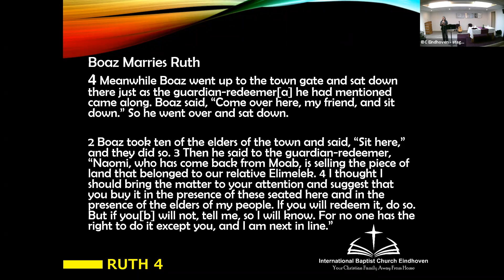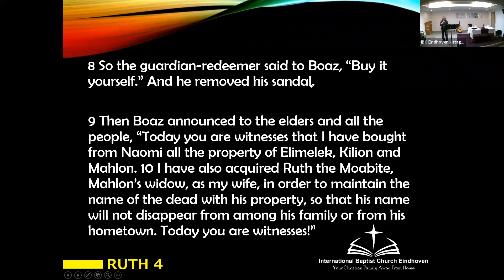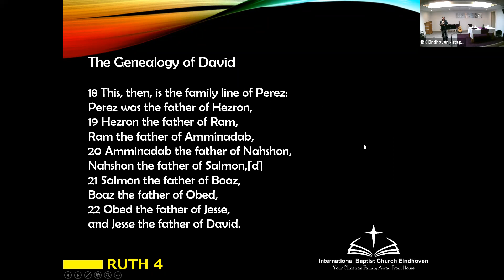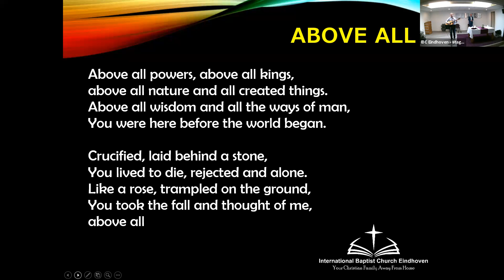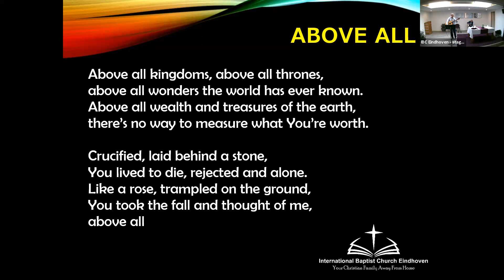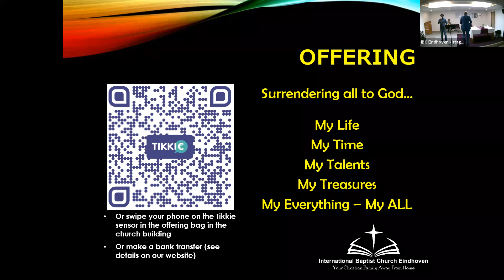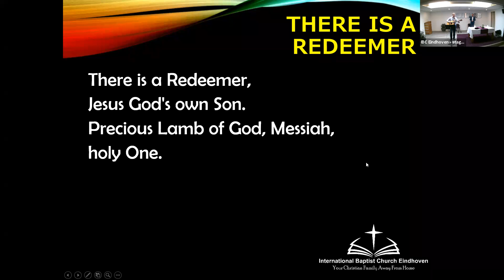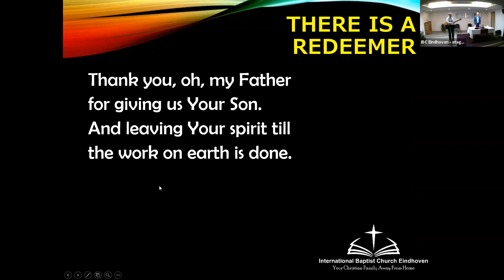Sermon, September 12, 2021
Sermon by Gilbert van Bueren

Bible Reading
Ruth 4